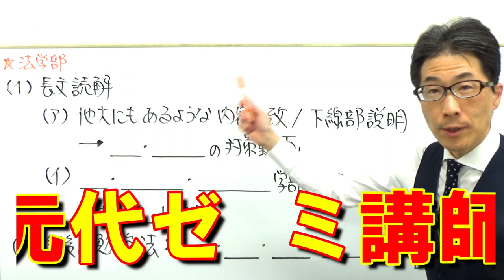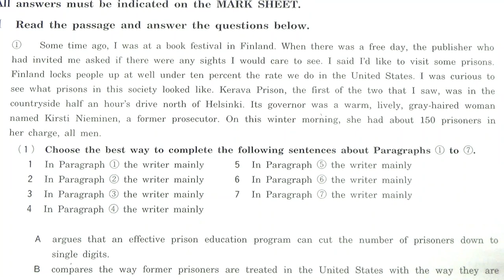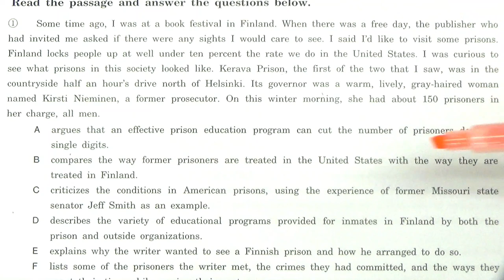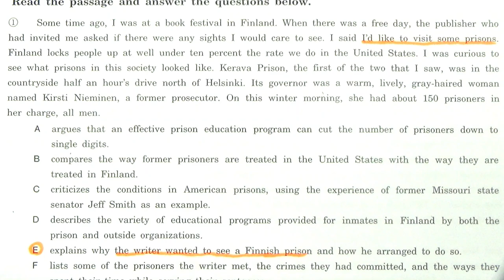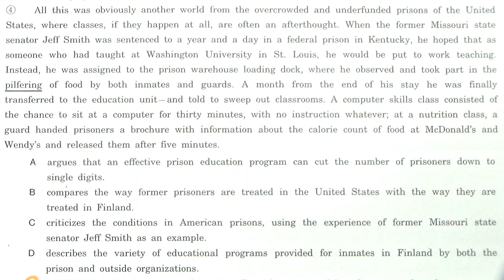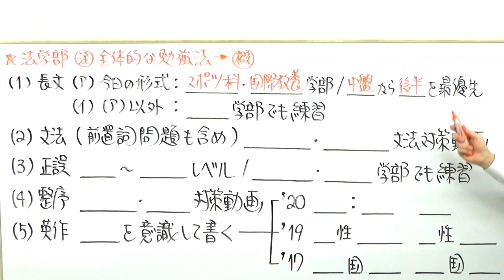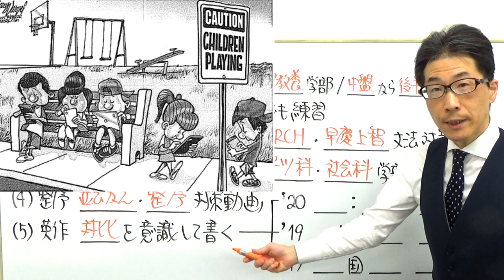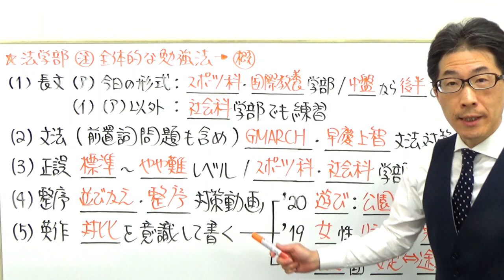【早大英語】3316早稲田大長文読解過去問演習2017法学部Ⅰ講評